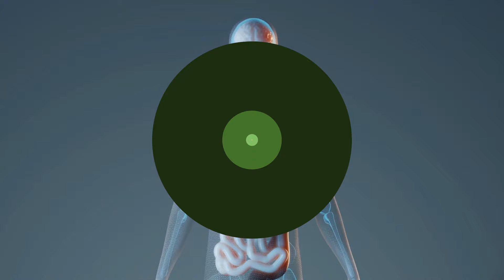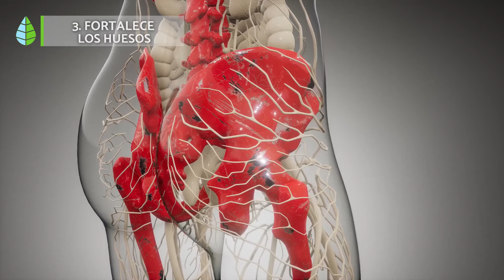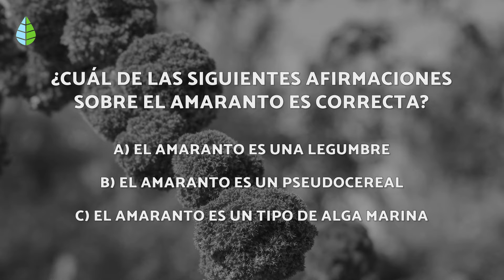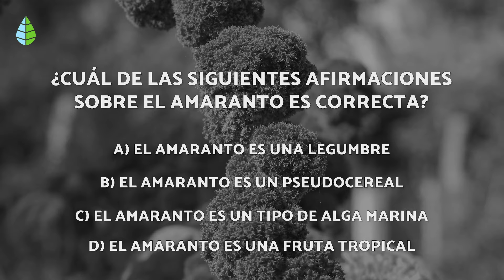7 BENEFICIOS del AMARANTO para la SALUD 💛 | Propiedades Medicinales y Cómo Consumirlo ✅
¿Te gustaría saber PARA QUÉ SIRVE el AMARANTO? En este vídeo de EcologíaVerde sobre REMEDIOS NATURALES te explicamos cuáles son los BENEFICIOS del AMARANTO, sus PROPIEDADES MEDICINALES, CÓMO consumir AMARANTO y sus CONTRAINDICACIONES. ¡Descubre cuáles son los BENEFICIOS de incluir el AMARANTO en tu dieta!